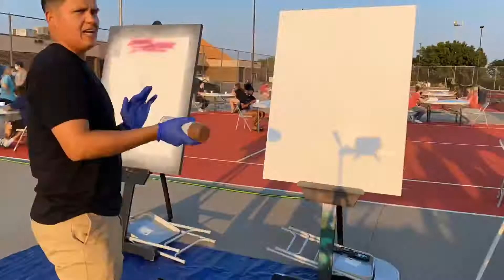Livin’ Like Luis Vlog #6 Live Arizona Spray Sunset